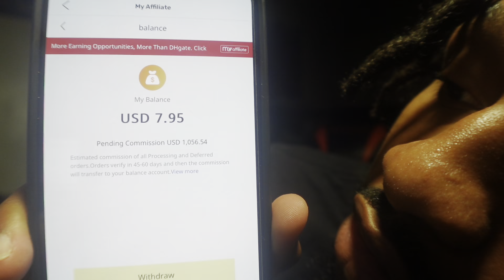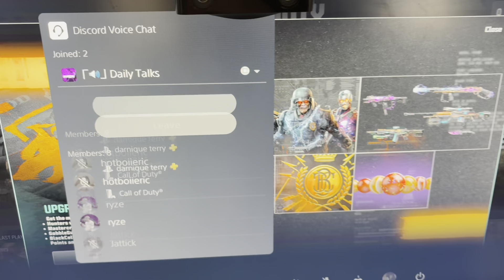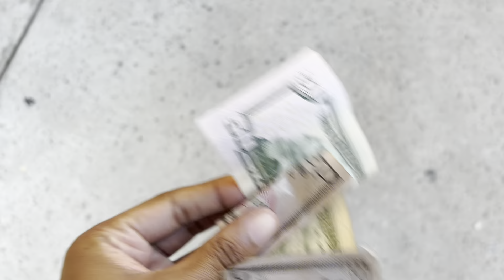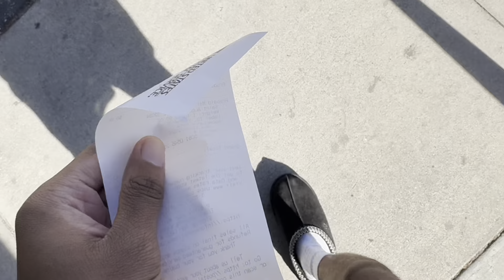WHAT I DO DAILY TO MAKE MY FIRST 20K FROM RESELLING💰ITS TOO EASY!